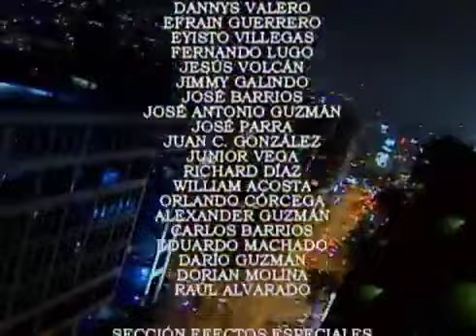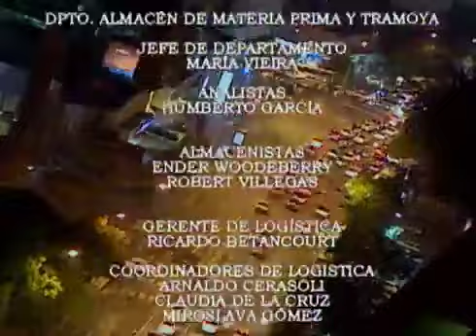Amor A Palos Capitulo 30